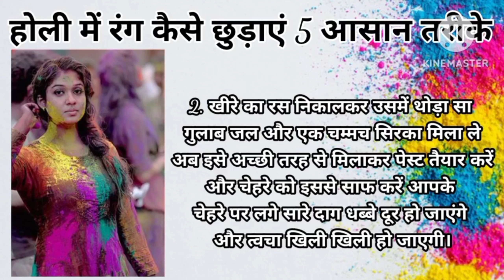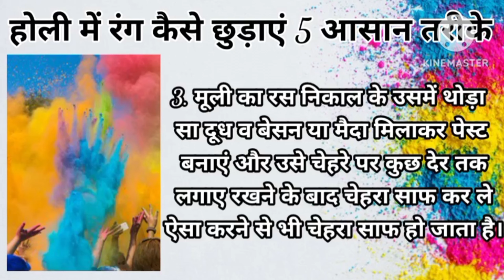होली के कलर को छुडाने के पांच आसान तरीके|how to remove holi colour|होली पर कलर कैसे छुड़ाये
होली पे कलर को छुडाने के पाच आसान तरीके|how to remove holi colour|holi per color kaise chhudaye

होली मे कलर छुड़ाने के आसान tips घर के किचन के कुछ सामान से आसानी से हट जायेगे